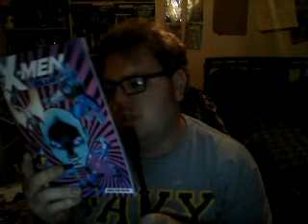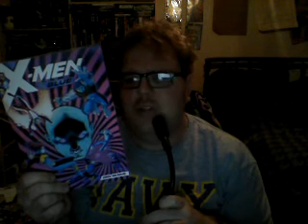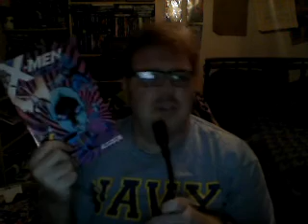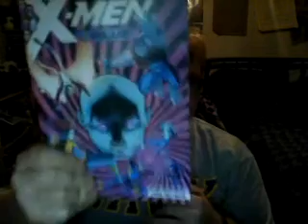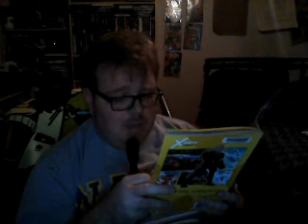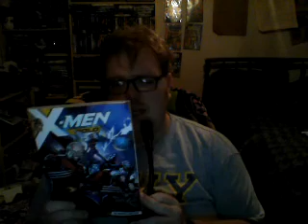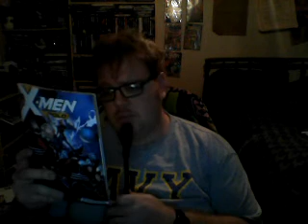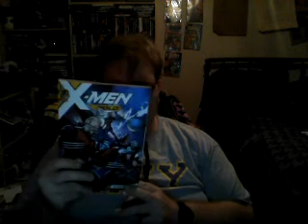Nick Lenz's Comic Corner Classics Non Classics Episode 631 Doubleshot 535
X-Men: Blue Vol. 3: Cross Time Capers
X-Men: Gold Vol. 4: The Negative Zone War